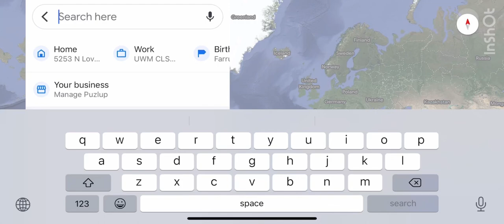Black Cat Alley | Art Alleyway | Milwaukee | Wisconsin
The Black Cat Alley is an outdoor small art alleyway located on the east side of Milwaukee. Within one block of this alley there are over a dozen art work that changes over a certain period. Highly recommended to fans of public art, history, murals, and street art.